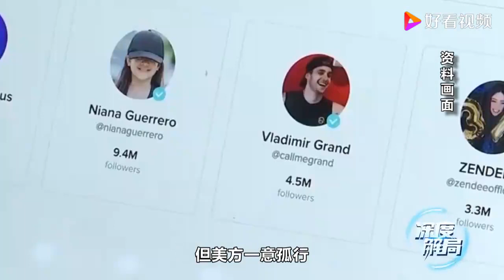这一次，轮到中方出手了，起诉书亮出，状告特朗普政府“七宗罪”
这一次，轮到中方出手了，起诉书亮出，状告特朗普政府“七宗罪”,本视频由深度解局原创提供,14419次播放,好看视频是由百度团队打造的集内涵和颜值于一身的专业短视频聚合平台